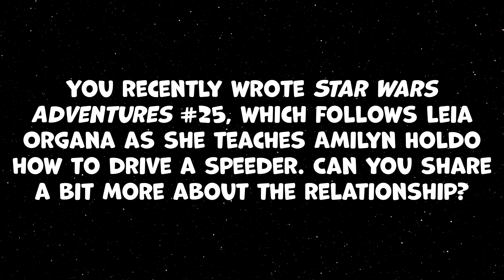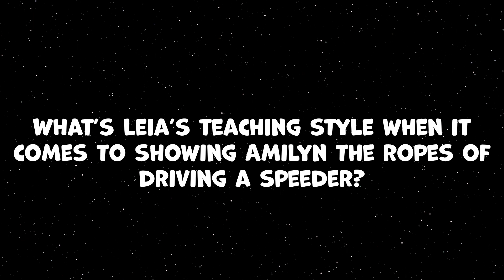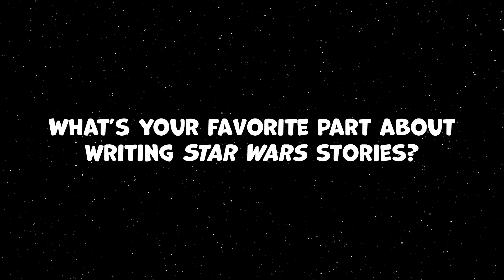Interview with Delilah S. Dawson for Star Wars Adventures #25!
Delilah S. Dawson is here to tell us more about Star Wars Adventures #25! In this story set before A New Hope, Princess Leia Organa faces the most challenging task of her young life: teaching Amilyn Holdo how to drive a speeder! But both learn an important lesson after finding themselves in the dangerous lower levels of Coruscant.

Pick up Star Wars Adventures #25 at your local comic shop, available now! --comicshoplocator.com